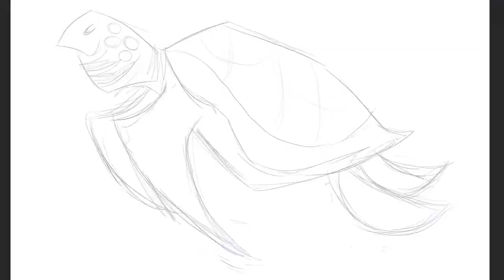Sea Turtle Speed Paint- Art of David Ben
My Digital Setup
Wacom Cintiq Pro 16
Samsung 4K monitor
Created and edited with the Adobe Creative Cloud (Adobe Photoshop, Adobe Fresco, Adobe Premier and Adobe After effects)